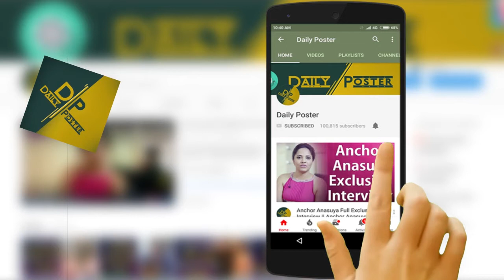ఫాన్స్ పై గరం గరం అయ్యి బాగా దెబ్బ తిన్న ఇలియానా | Tollywood Latest News | Daily Poster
Watch ఫాన్స్ పై గరం గరం అయ్యి బాగా దెబ్బ తిన్న ఇలియానా | Tollywood Latest News | Daily Poster